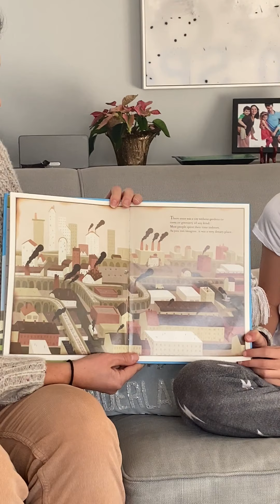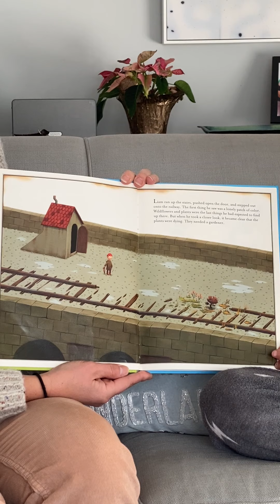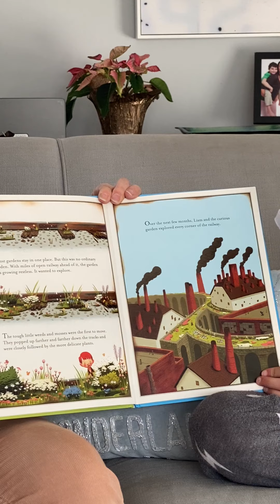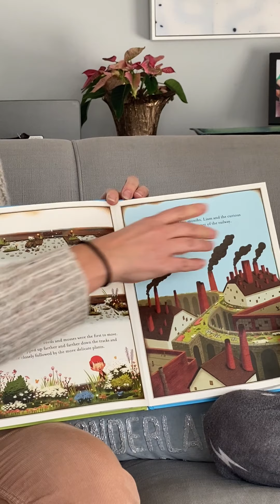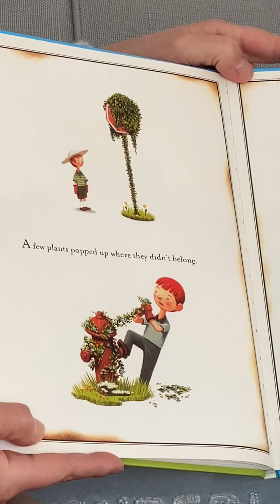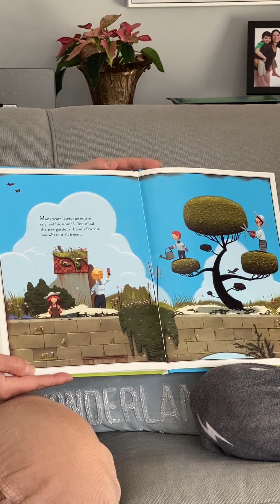The Secret Garden Read Aloud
Eliza and Alison read Peter Brown's A Secret Garden for 2D.